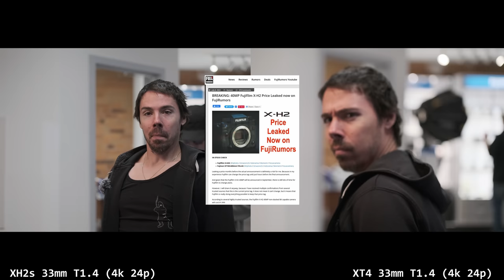Exciting and Disappointing Cameras Coming in 2022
These are the cameras to look forward to in 2022 and beyond.  Will the Fuji XH2 be better than the XH2s?  Canon R7c same cripples as the R5c?  Nikon Z8 with a flippy screen?  Will Sony release another vlogging camera with 35mm lens?  ZV2?  Olympus omsystem omds om5, same sensor and specs as om1, why?  Panasonic... ahh who cares.

Thank you for lending me the Fuji 8-16mm f2.8 lens to review.  Let's all go to Camera Canada tonight!